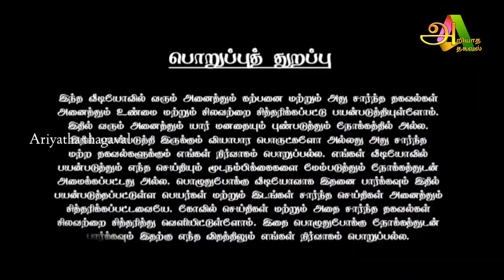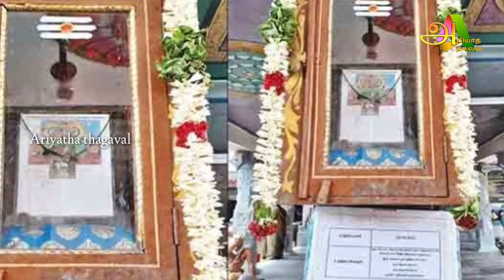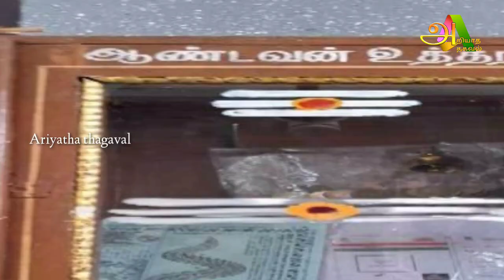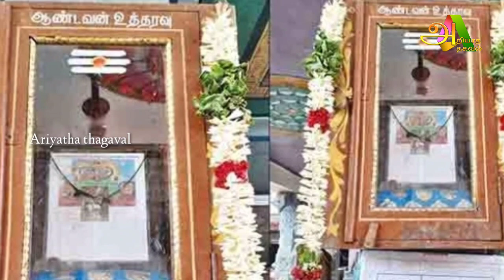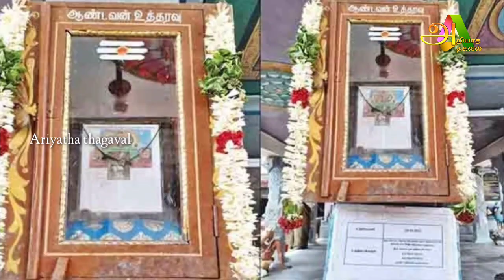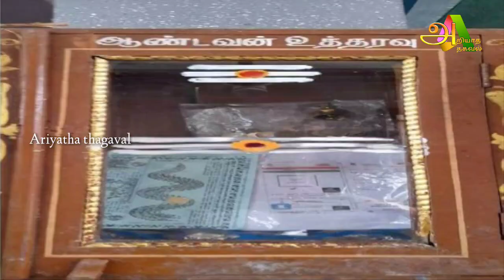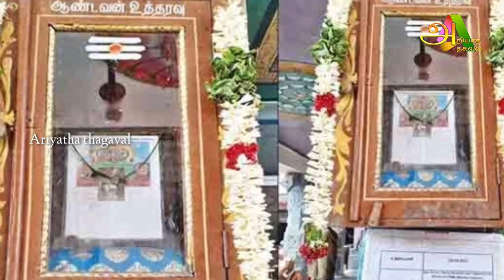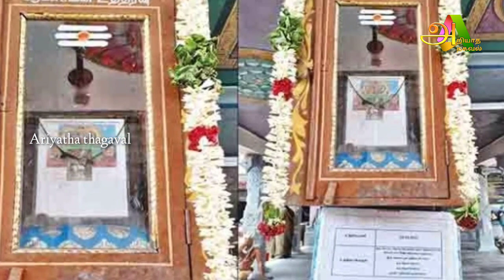திடீரென சிவன்மலையில் மாற்றப்பட்ட பொருளால் ! அதிர்ச்சியில் பக்தர்கள் !